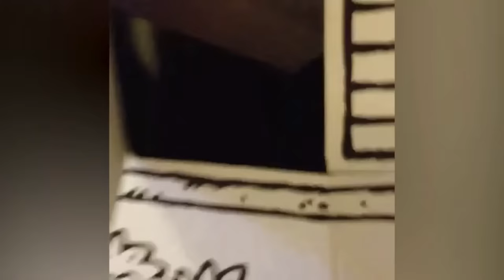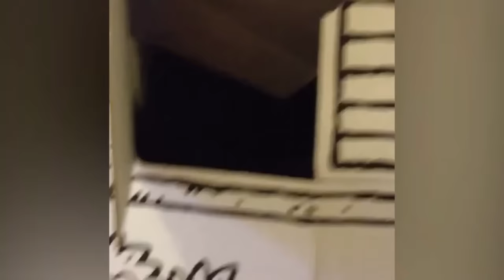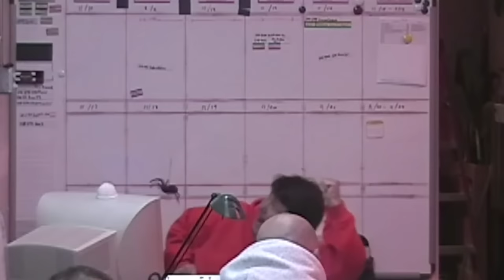Try Not to Laugh Challenge! 😂 Fails of the Week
Try Not To Laugh, Bad Day Watch This, Instant Karma, Instant Regret